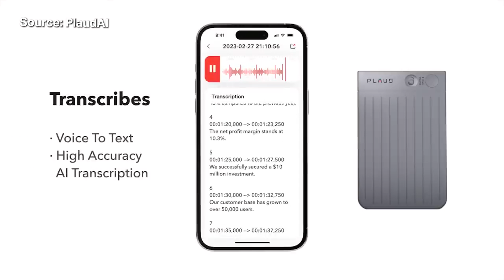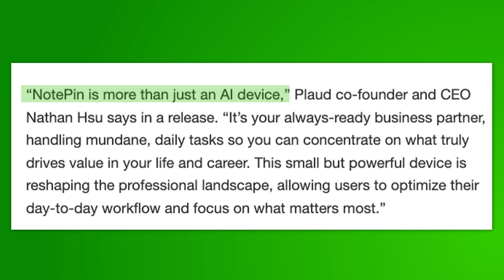This AI pin is a wearable note taker | TechCrunch Minute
Startups aren’t giving up on the idea of AI-powered pins, with the latest device from Plaud focused on just one task: taking notes. Compared to Humanne’s Ai Pin or Rabbit’s r1 device, NotePin’s focus may be a disappointment, or it might make the company’s promises seem more believable. You can wear it as a necklace or a wristband, allowing you to record meetings and dictate notes to yourself, and have them transcribed by OpenAI’s GPT-4o.